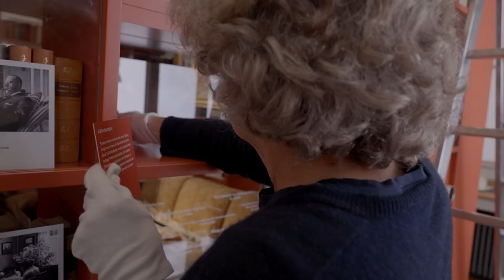Im Schreiben eingerichtet – Die neue Dauerausstellung im Thomas-Mann-Archiv | ETH-Bibliothek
Seit dem 1. März 2023 ist im Hauptgebäude der ETH Zürich die neue Dauerausstellung des Thomas-Mann-Archivs zu sehen:

«Im Schreiben eingerichtet. Thomas Mann und sein Arbeitszimmer»

Das Video gibt einen Einblick in die Entstehung und Konzeption der Ausstellung.